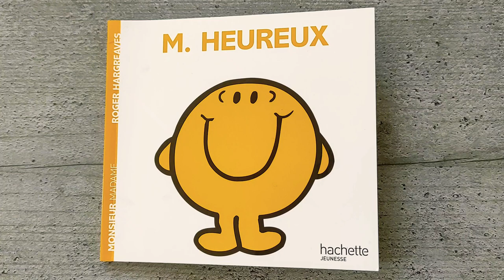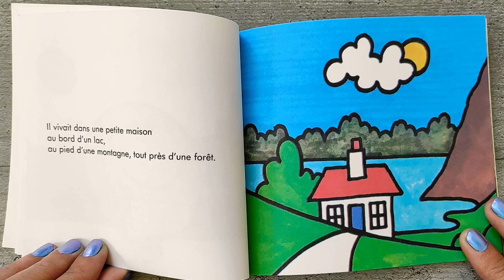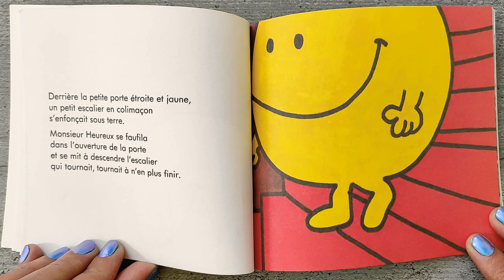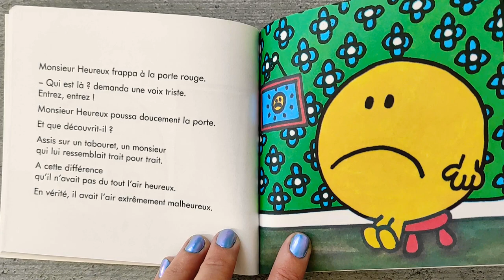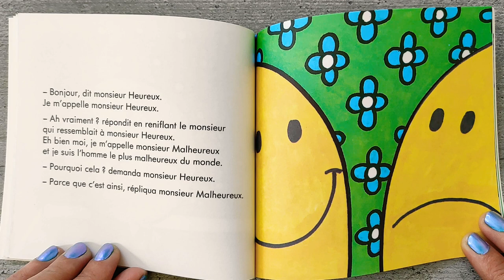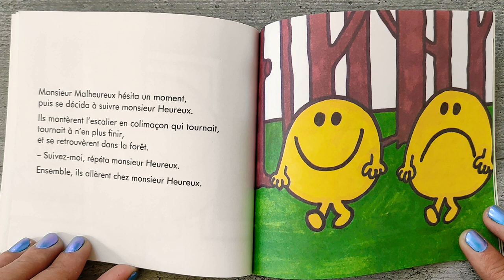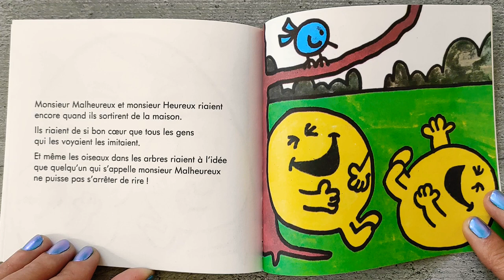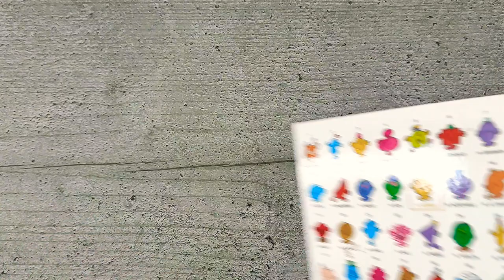Les Monsieur Madame : M. HEUREUX ❣️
Les Monsieur Madame :

                          M. HEUREUX ❣️

Ils sont petits, ils sont nombreux  : les Monsieur Madame affichent des caractères bien trempés  ! À chacun son histoire, pleine d’humour et d’espièglerie.

"Monsieur Madame (Mr. Men en version originale) est une série de livres pour enfants écrite et dessinée par Roger Hargreaves (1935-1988).

À l'origine appelée Monsieur Bonhomme en France, car constituée exclusivement de protagonistes masculins, cette collection a ensuite changé de nom lors de son élargissement à des personnages féminins. Destiné à un très jeune lectorat, chaque livre met en scène sur quelques pages les aventures humoristiques d'un personnage à chaque fois différent, identifié par une caractéristique particulière (Monsieur Lent, Monsieur Grand, Madame Proprette...) et dessiné dans un style très simple et vivement coloré.

Madame Sage

Madame Double

Madame Je-Sais-Tout

Madame Chance

Madame Prudente

Madame Boulot

Madame Géniale

Madame Oui

Madame Pourquoi

Madame Coquette

Madame Contraire

Madame Têtue

Madame Bavarde

Madame Follette

Madame Bonheur

Madame Vedette

Madame Vite-Fait

Madame Casse-Pieds

Madame Dodue

Madame Risette

Madame Chipie

Madame Farceuse

Madame Malchance

Madame Terreur

Madame Princesse

Madame Câlin

Madame Fabuleuse

Madame Lumineuse

Madame Invention

Madame Moi-je

Madame Collet-monté

Ce livre est disponible en librairie et sur Amazon 👇